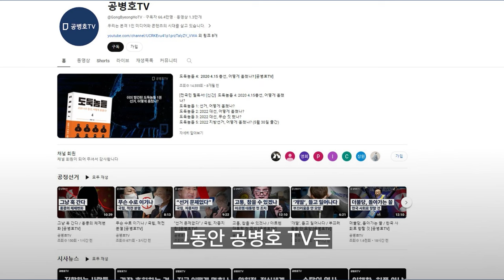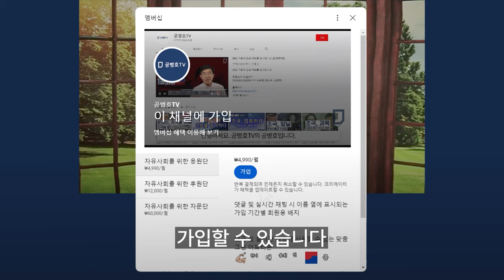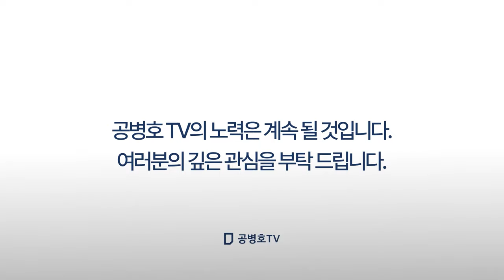투표율, 100% 돌파 / 투표자수/ 확정선거인명부 선거인수(총 유권자수) [공병호TV]